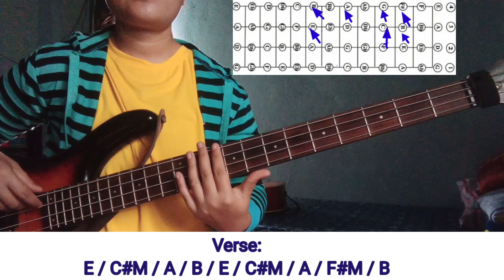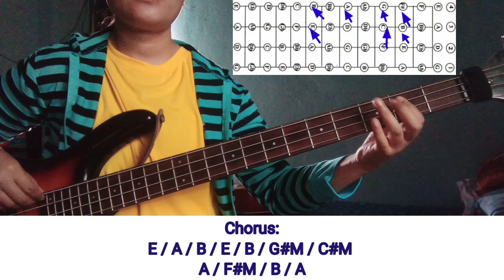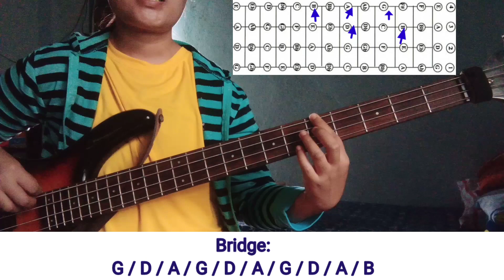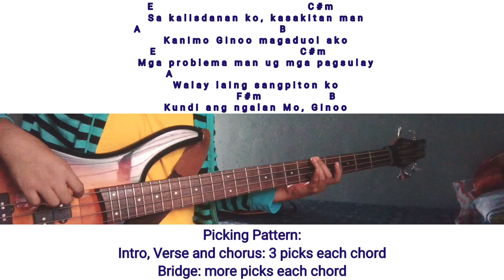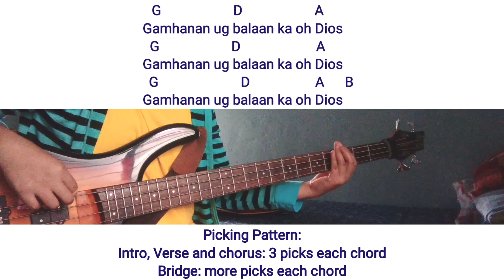Dalangpanan ka by: Rhema Band - (Bass Tutorial) - Bisaya Song